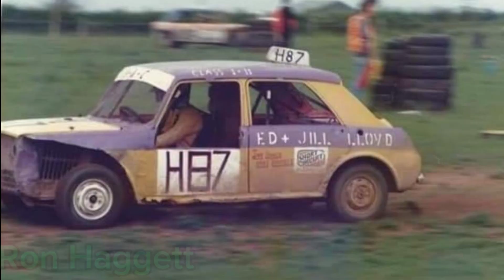Men's National Autograss Champions 1974-2023 - Class 1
A line up of every Men's National Champion dating back to the first National Championships back in 1974. Beginning with Class 1.